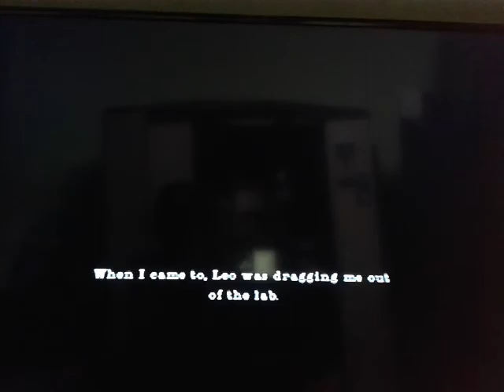[Obsolete] Speedrun (2:46) Manhunt 2 - Broadcast Interrupted/Insane - PS2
Start Frame: 1201
End Frame: 6181
Video FPS: 30
Video Time: 2:46